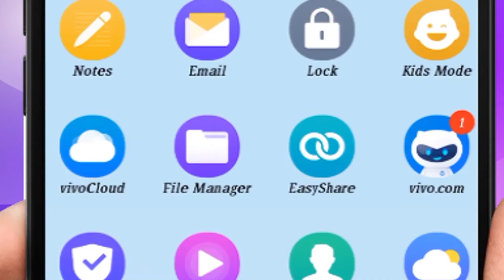CAUSE OF INFERTILITY...779 in Sukh Sansar Channel